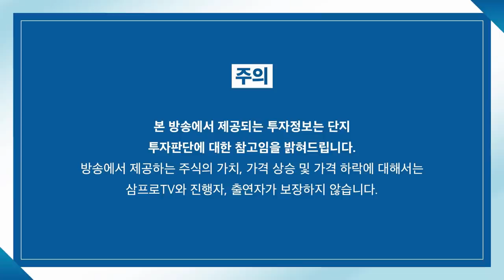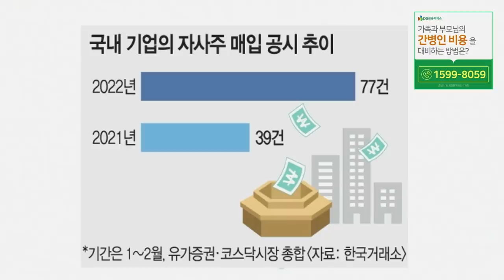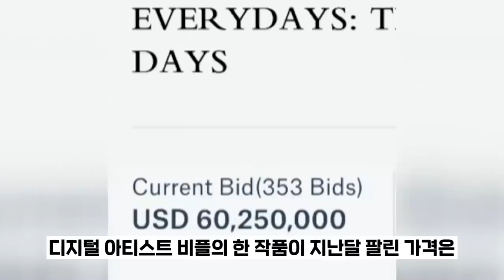[뉴스3] 늘어나는 자사주 취득... 주식 시장 변화 기폭제 되나?